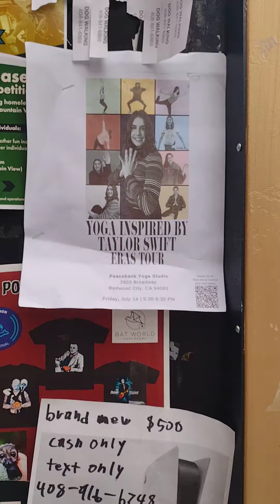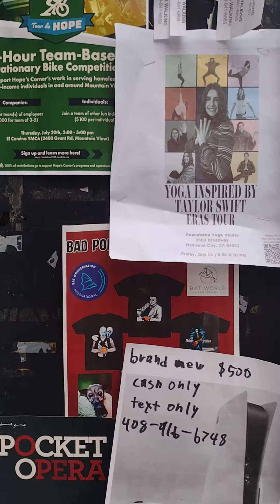Taylor Swift Yoga!!!